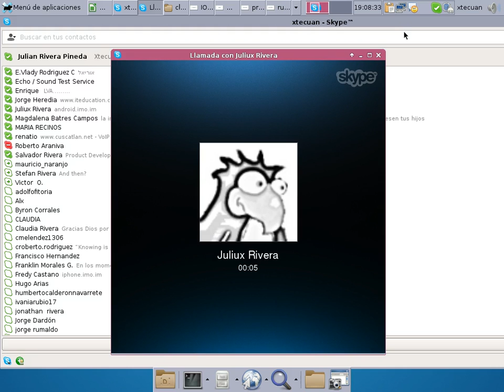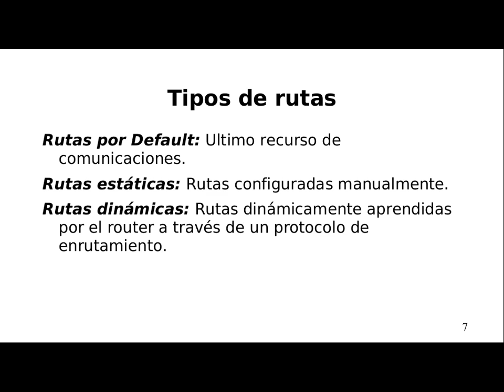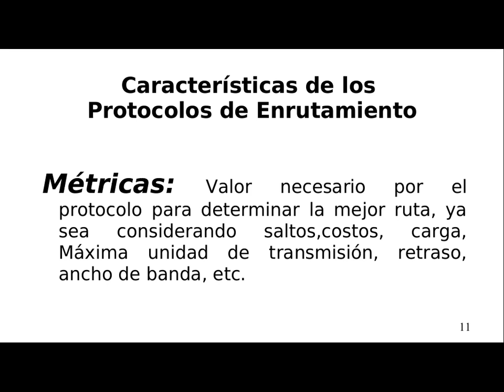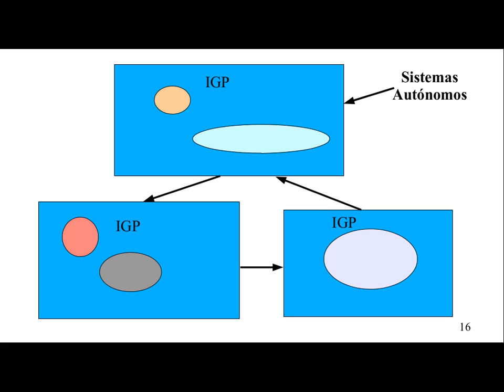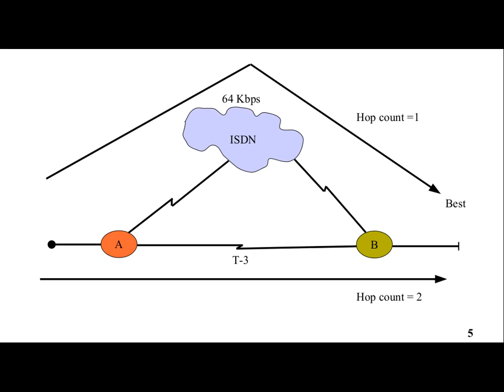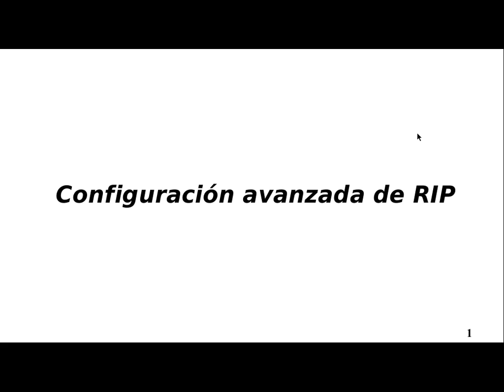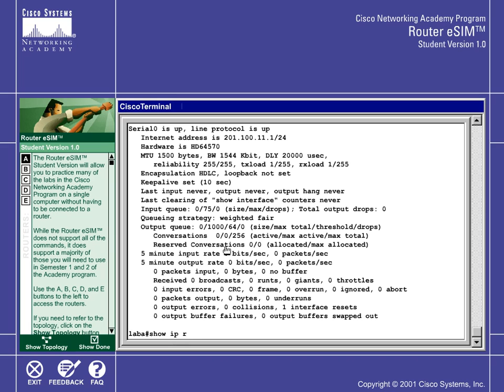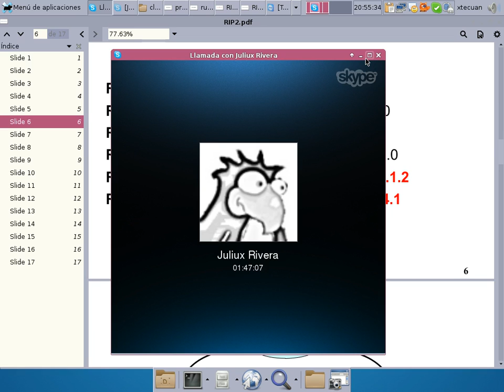Video2Clase7_AREDES_MIR_Protocolos_Enrutamiento